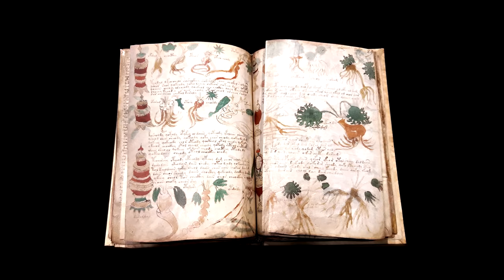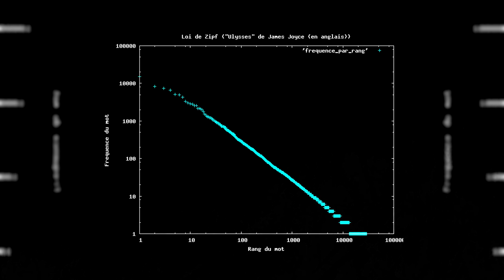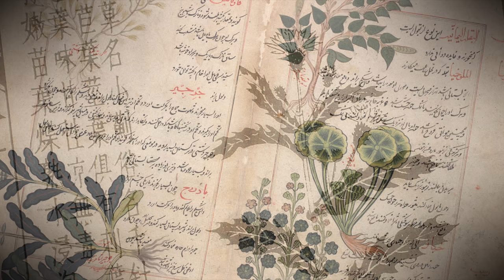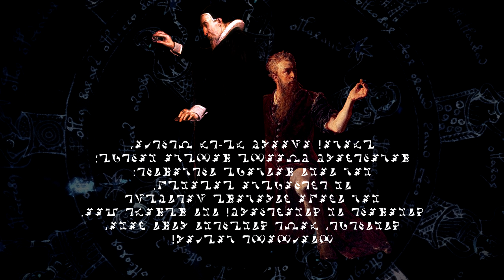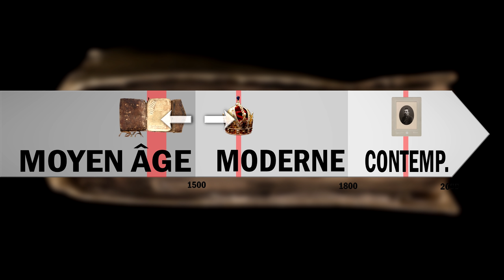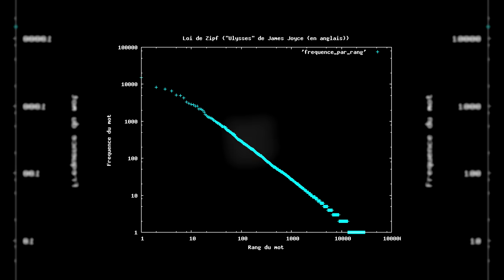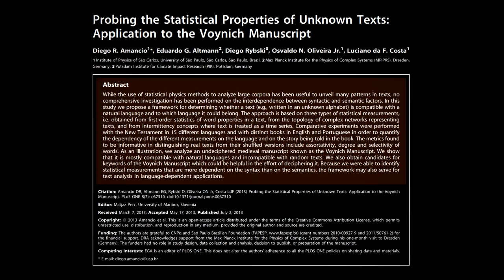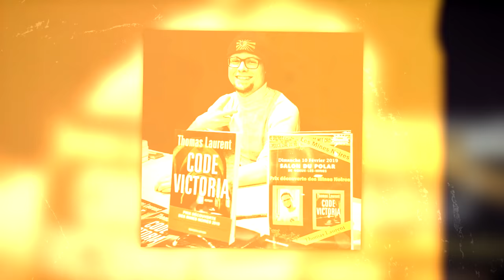Le manuscrit de VOYNICH, un FAKE ? (Débunk)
Voynich, un fake ?

Voilà plus d’un siècle que le manuscrit de Voynich défie les linguistes et cryptographes. Impossible de déchiffrer son écriture ! Alors, s’agit-il d’une mystification ? Une hypothèse intéressante… qu’on va examiner aujourd’hui.

REJOINDRE LES COULISSES

SOURCES: en commentaire épinglé

Règles de l’espace commentaire: soyons courtois ! Les débats et critiques sont évidemment bienvenus. La cordialité est le minimum requis, mais la bienveillance est encore plus appréciée